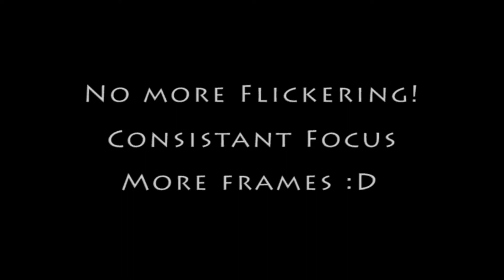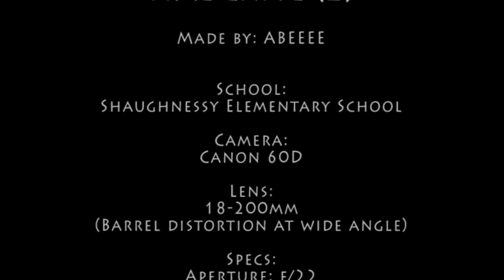TimeLapse - Shaughnessy Elementary School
My Second TimeLapse